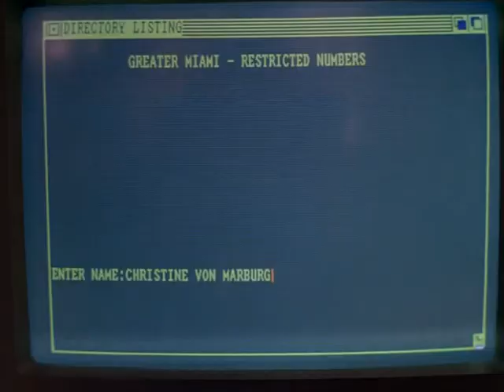Don Johnson-Melanie Griffith"Love Is An Act Of Courage"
Miami Vice
Ana Criado & Costa